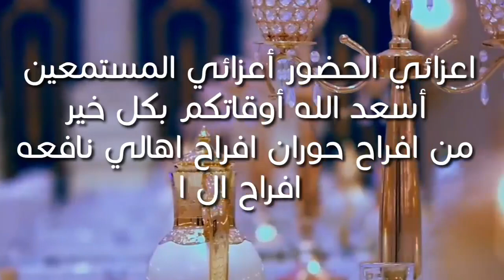دحية ال الحاج حسين نافعه